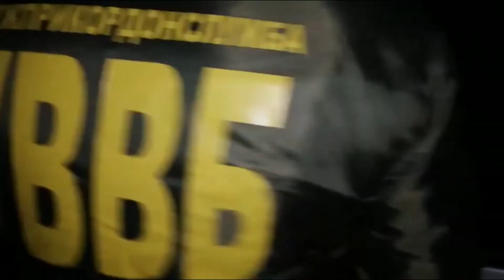Правоохоронці затримали чоловіка з тротилом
На виконання рішення командувача Об’єднаних сил прикордонники продовжують боротьбу з незаконним переміщенням через лінію розмежування засобів терору.
Учора завдяки оперативним діям прикордонників та співробітників СБУ в КПВВ «Гнутове» припинено спробу незаконного переміщення двох тротилових шашок.
62-річний житель Маріуполя вранці виїхав на тимчасово окуповану територію власним автомобілем та після обіду повертався з окупованого Новоазовська.   Під час ретельного огляду його автомобіля офіцери відділу контррозвідки УВВБ «Донецько-Луганське» Держприкордонслужби та співробітники СБУ, що спільно діють в складі Об’єднаних сил, виявили приховані у спинці заднього сидіння дві тротилові шашки вагою 400 грамів.
Зараз тривають невідкладні слідчі дії. Водія та автомобіль затримано. З якою метою громадянин перевозив вибухівку, з'ясовують правоохоронці. Не виключено, що таким чином проросійські найманці готують підґрунтя для можливих терористичних акцій.